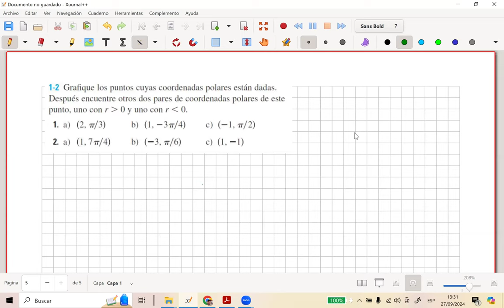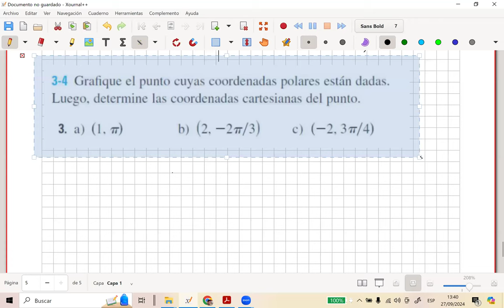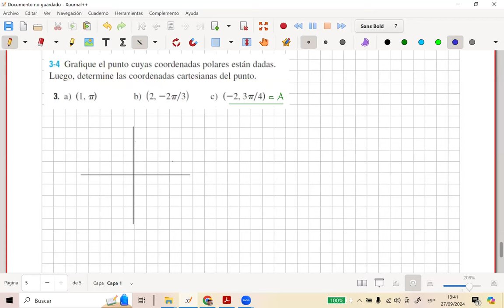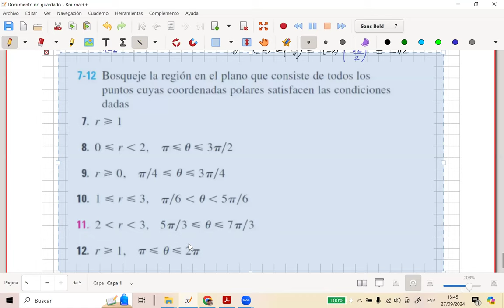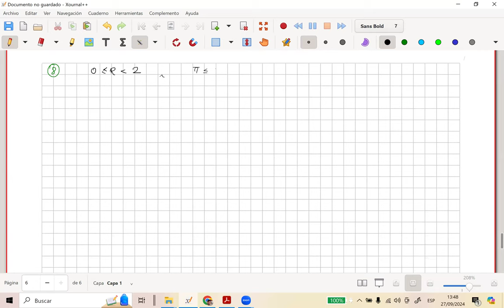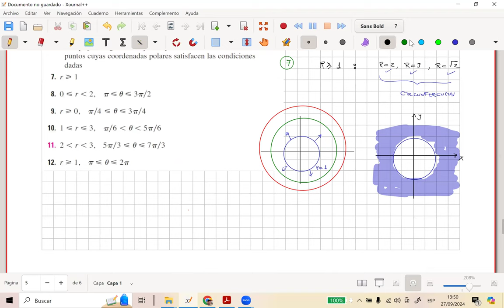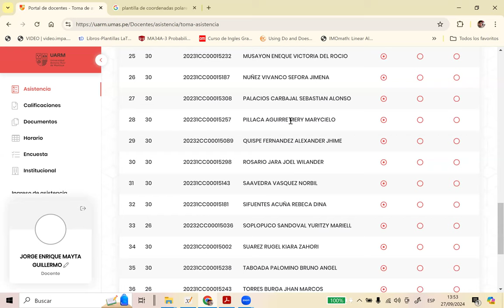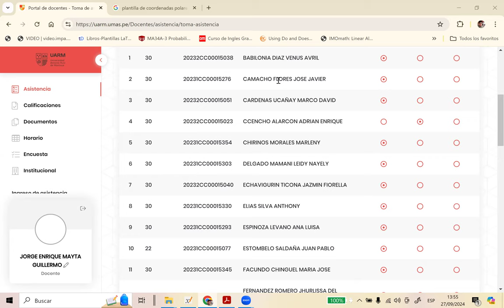Coordenadas Polares-sección 1-parte 2